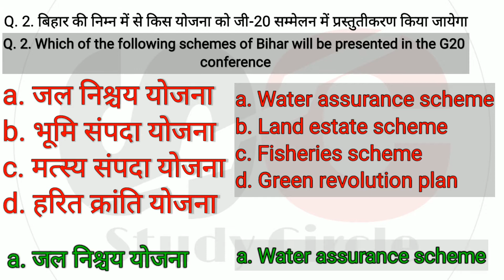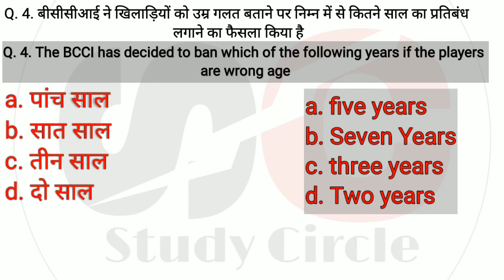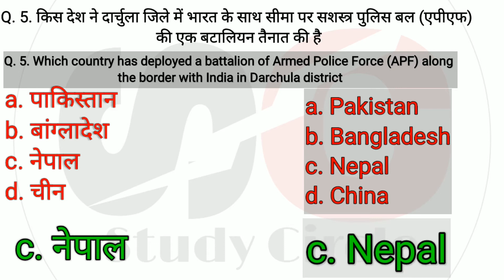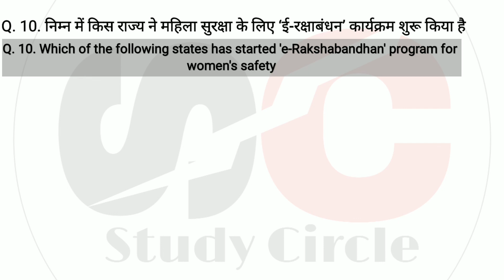#24 | 6 August 2020 Current Affairs | Daily Current Affairs| Current Affairs In Hindi |study circle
○ Boya M1 mic
○ Ring light
○ Green Screen